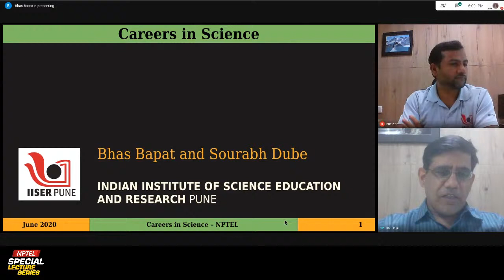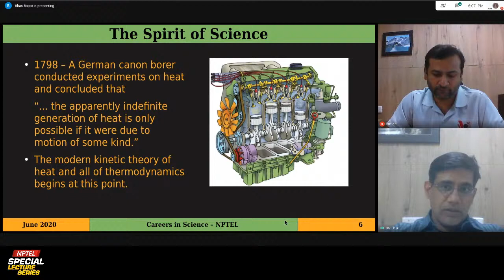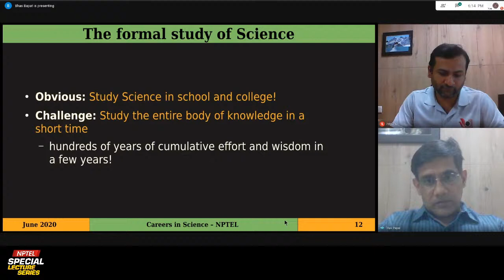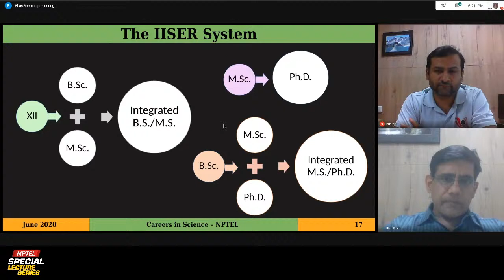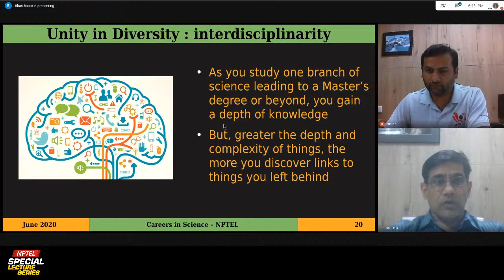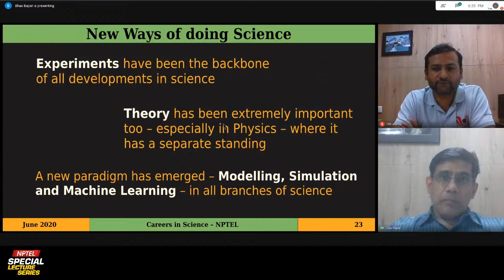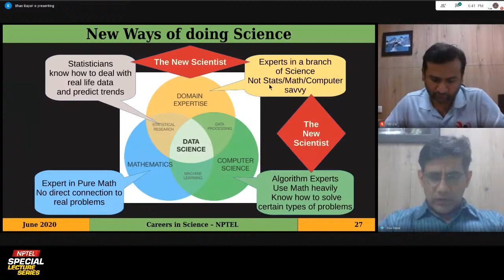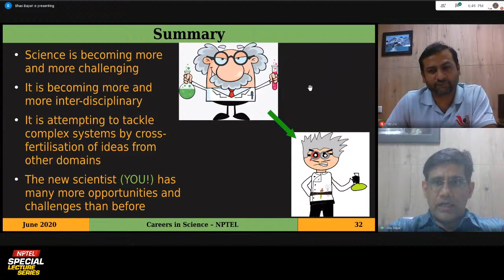Live_Careers in Science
Careers in Science

Prof. Bhas Bapat
Professor and Dean (Academics)
Indian Institute of Science Education and Research, Pune (IISER Pune)

Prof. Dube Sourabh
Associate Professor and Associate Dean (International Relations and Outreach)

Prof. Bhas Bapat is a Professor in the Physics Department, and Dean (Academics) at Indian Institute of Science Education and Research Pune.  I was earlier a faculty member at Physical Research Laboratory, Ahmedabad. I worked as a Post-doctoral fellow at the University of Freiburg in Germany. I did my PhD in Physics from Tata Institute of Fundamental Research, and MSc from IIT Bombay in 1992.
My area of research is atomic and molecular physics; mostly experimental. Besides research in physics, I am interested in school education and work with different groups and organisations engaged in improving school education, I conduct teacher trainings, workshops and create learning materials.

Prof. Dube Sourabh is a Associate Professor in the Physics Department, and Associate Dean (International Relations and Outreach)  at Indian Institute of Science Education and Research Pune.  I am an experimental particle physicist, I have been faculty at IISER since 2013. Before that I was a Chamberlain Fellow at Lawrence Berkeley National Laboratory in the US.  I finished my PhD from Rutgers University in the US in 2008.

About the Topic: In this webinar we will discuss the motivations for a career in science and some leads on how to pursue education leading to a such a career.  We will give a brief overview of opportunities for science education in India and future professions.